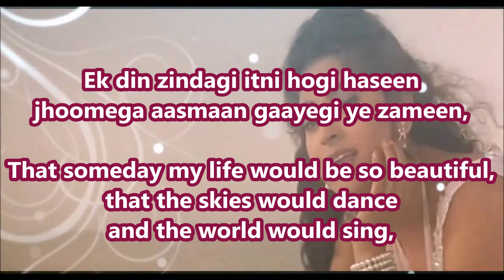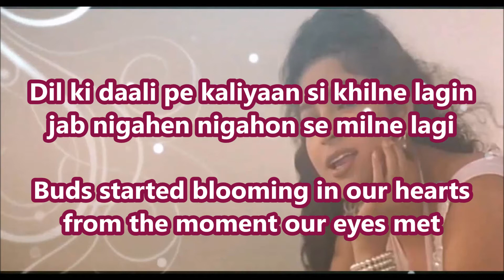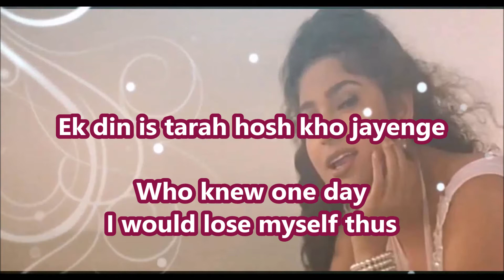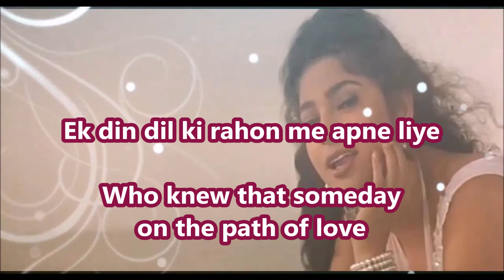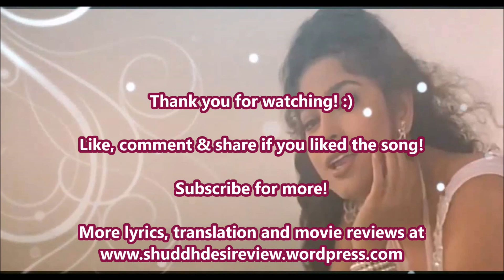Ek Din Aap Lyrics English Translation (No Music) Yes Boss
Ek Din Aap Yoon Humko
Movie: Yes Boss
Lyrics: Javed Akhtar
Composer: Jatin Lalit
Singers: Kumar Sanu, Alka Yagnik